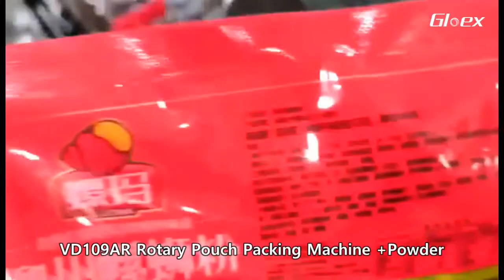VD109AR Rotary Pouch Packing Machine +Powder